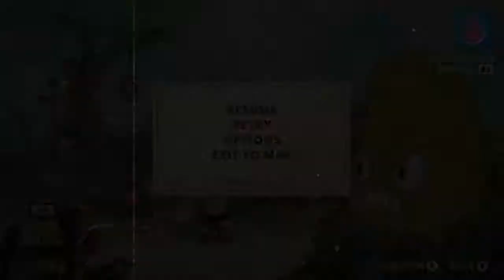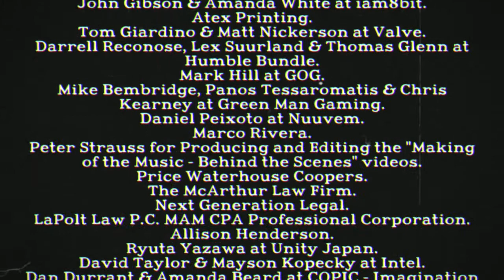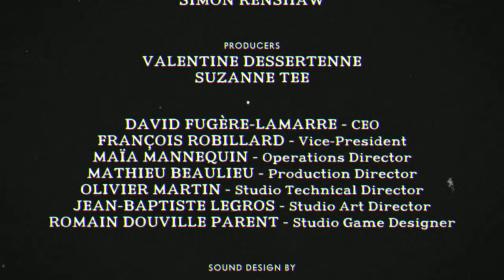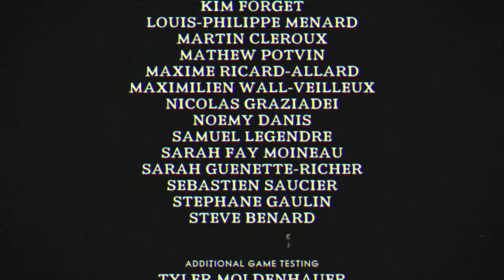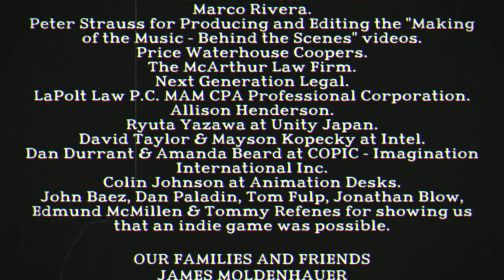Cuphead #42 Finale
Welcome back to my Cuphead let's play. Cuphead is a game made by Studio MDHR in 2017 which takes its characters and artstyle from 1930's Cartoons such as early Disney, Betty Boop and Popeye.